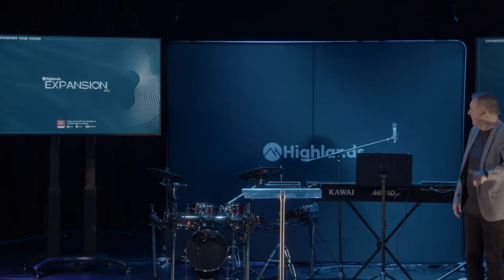How to Expand Your Faith | Murray Holmes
Join us as we listen to our latest message, featuring Murray Holmes!